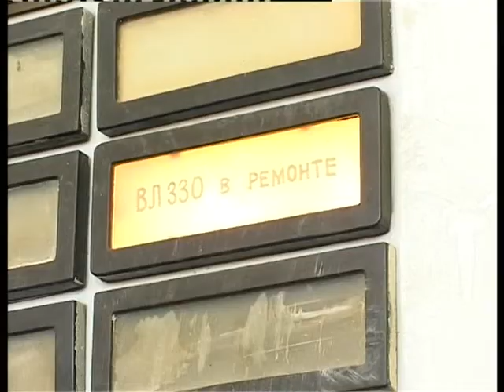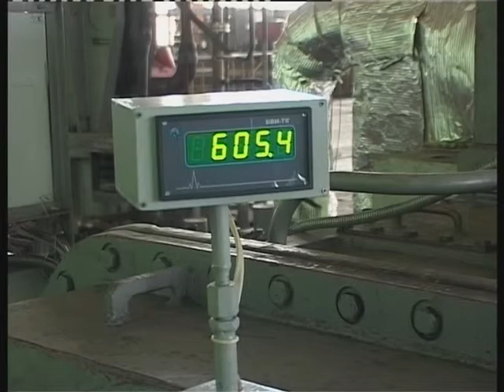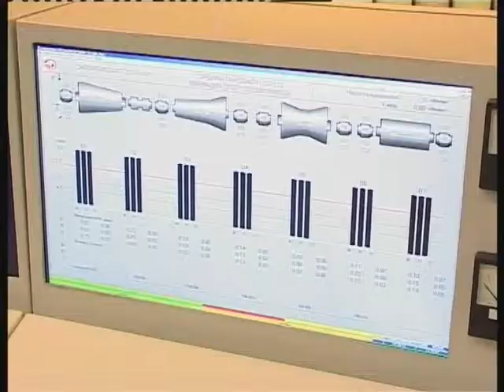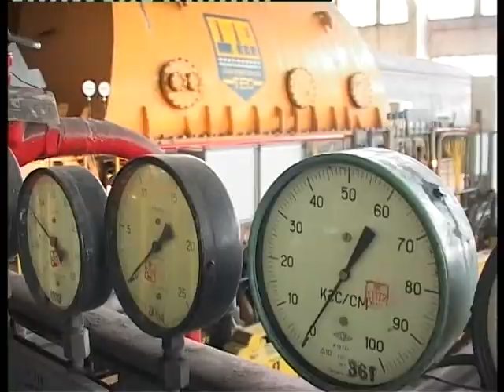17 08 12 TURBINA BOLDIREV